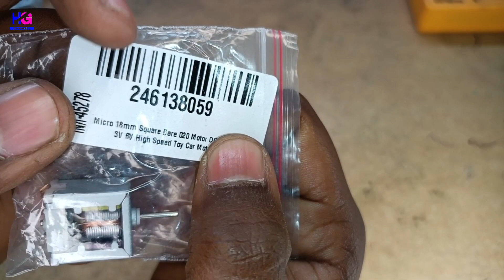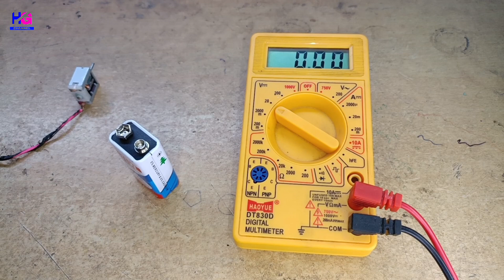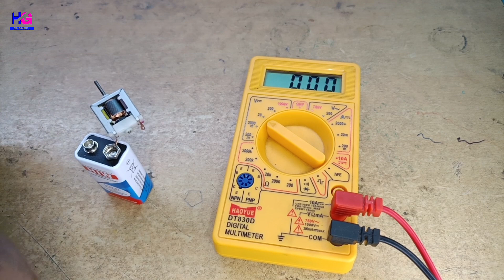High Speed Toy Motor Unboxing | DC Motor | Micro 18mm Square Bare DC Motor | Review & Unboxing.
Today we have a motor which has never been seen before and the specialty of this motor is also very different.
If you are going to see the unboxing and review of this DC Motor in today's video, then definitely watch the video.

Mujhe Contact Kar Sakte Hai:-
Apne bhai ko Follow Karna :-